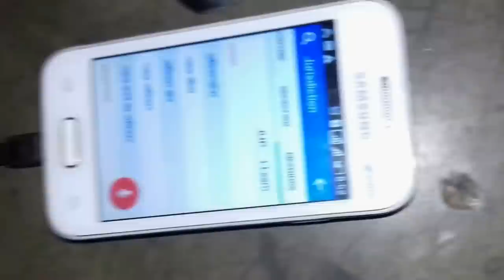👍👍🔌CHARGE🔋📲MOBILE📲 WITH HELP OF YOUR 🚴CYCLE🚵✌👌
CHARGE ANY MOBILE PHONE WITH THE HELP OF YOUR CYCLE
VERY EASILY WITH THE HELP OF A DC MOTOR
MUST VISIT OUR WEBSITES
1. 5.9 V DC geared motor (100 RPM preferred)
2. Wheel
3. Screw driver
4. 1N4007 Diode
5. 7805 Regulator IC
6. Capacitor
7. USB cable
I have not used it and regulator but for longer use, you can use it
I have not used it bcoz I want to show that it can charge
I HAVE NOTT SPEED THE CYCLE BECOZ IT CAN HARM YOUR PHONE  BE CAREFULLY THAT SPEED OF CYCLE SHOULD BE MAINTAINED OTHERWISE IT CAN HARM YOUR PHONE...
ref=aymt_homepage_panel
BEST ELECTRONICS COMPONENTS FOR YOU...
WHICH I ALSO USE FOR MY VIDEOS AND THEY ARE BEST FOR STARTING YOUTUBE CHANNNEL .
FLIPKART PRODUCT LINK WHICH I USE'  : --
1.

2. ALL LED LIGHTS

3. SCREWDRIVER

3.MOBILE HOLDER FOR VIDEOR ECORDING

4. MINI DRILL MACHINE

5. CYCLE HORN

6. CYCLE MUDGUARD

7. BEST CYCLE WHEEL LIGHT

8. ALL IN 1 BRAKE + TURNING LIGHT
AMAZON LINK OF MY PRODUCTS WHICH I USE :
1.mobile hoder

2.shouldering iron

3.screw driver https:-//amzn.to/2Hdozbl

4. mini drill machine

5.cycle head light

6.back light indicator

7.cycle full system

8. lens beam light

9.two light

10.cycle horn

11.TYRE LIGHT

12.TUNE HORN

13.CYCLE MUDGUARD

14. 2 IN 1 3 BULB LIGHT WITH HORN
THANKS CLICK THE LINKS FOR AWSOME PRODUCTS..